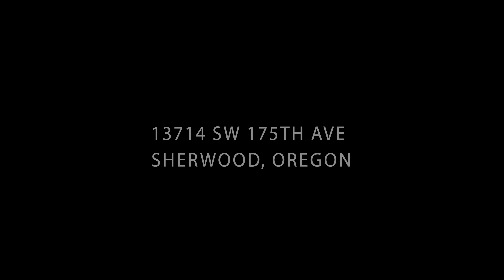13714 SW 175th Ave, Sherwood, OR - Real Estate Listing Video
13714 SW 175th Ave, Sherwood, OR - Real Estate Listing Video